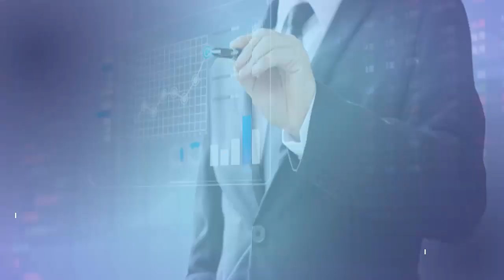Perihal Ilmu Uang (PELUANG) Part 2: Ilmu Mengelola Uang | Sharing Uda Evan dari Auckland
Pada video sebelumnya di Uda Evan menjelaskan perihal ilmu mencari uang. Pada video kali ini, kita akan membahas lebih detail perihal ilmu mengelola uang. Yuk kita simak sampai akhir! Terima kasih